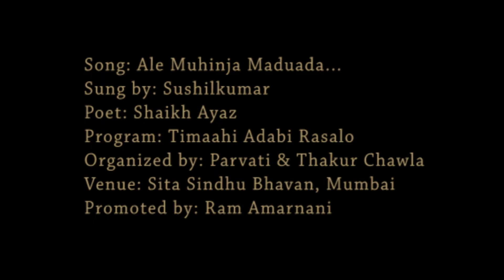"Ale Muhinja Maduada" By Sushil Kumar - Promoted by Ram Amarnani On Sindhi Programs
Song: Ale Muhinja...
Singer: Sushilkumar Udasi
Poet: Shaikh Ayaz
Program: Timaahi Adabi Rasalo
Organized by: Parvati Chawla & Thakur Chawla
Venue: Sita Sindhu Bhavan, Mumbai